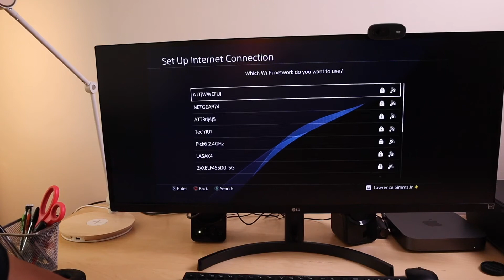Do This INSANE Hack to boost your internet on PS4,Xbox One Etc From Your PC!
Buy from these links it helps out me and the channel
ethernet cable
phone stand i use
goku pop
batman pop
DP pop